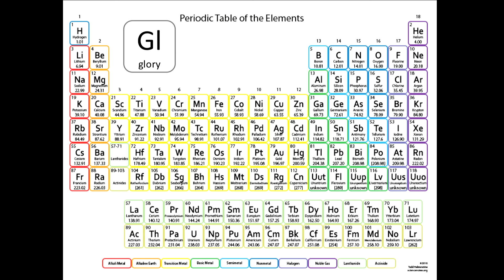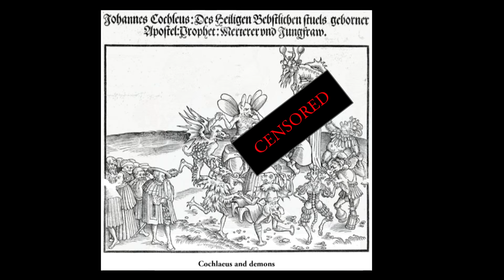Matthew Milliner | John 17:20-26 (2/27/2017)